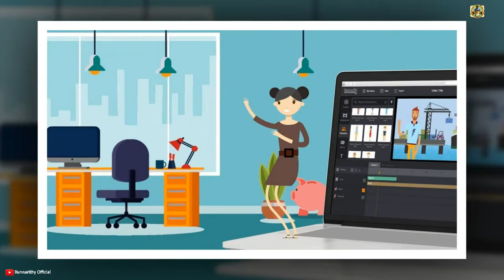រឿងនិទាន#អប់រំជីវិត (ធ្វើវាភ្លាមកុំទុកចាំស្អែក) អាហារផ្លូវចិត្ត |Do It Now Education Khmer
👏សូមស្វាគមន៍​! មកកាន់ឆាណែលយើងខ្ញុំ
🙌Welcome To visit, My channel

⚠️ ©️About Copyright©
📷❤👉Photo and Image
✅ 🌏@Socail Media Pluse
♫🎧🎼MUSIC
Bunnarithy Tube Media, Bunnarithy Official, Bunnarithy Sport, Bunnarithy News,
Kou Sopheap, គូ សុភាព, លោកម្ចាស់គ្រូ គូ សុភាព,Kou Sopheap New 2019,Kou Sopheap New 2020,Long Chantha,Long Chantha 2020,ឡុង ចន្ថា,លោកតាស៊ុច,លោកតាស៊ុចទេសនា,Lokta Such,ប៊ុត ប៊ុនតិញ,
ព្រះតេជព្រះគុណ ប៊ុត ប៊ុនតិញ, San Pheareth,លោកគ្រូ សាន ភារ៉េត,លោកគ្រូ ជុំ វិបុល,Chum Vibol,លោកគ្រូ កង្រី,Khat Sokoeurn,Buth Savong,ប៊ុត សាវង្ស,សាន សុជា,ភិក្ខុវជិរប្បញ្ញោ សាន សុជា,អគ្គបណ្ឌិត ប៊ុត សាវង្ស,Pring Chhang,ព្រះគ្រូ ខាត់ សុគឿន,